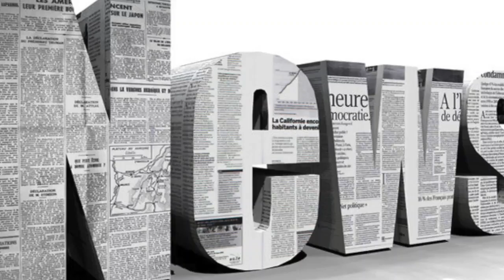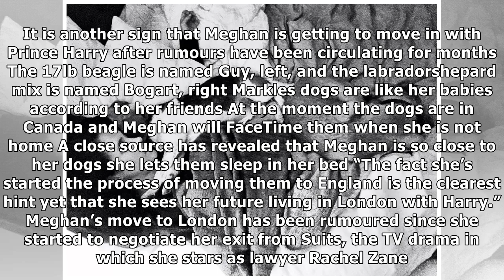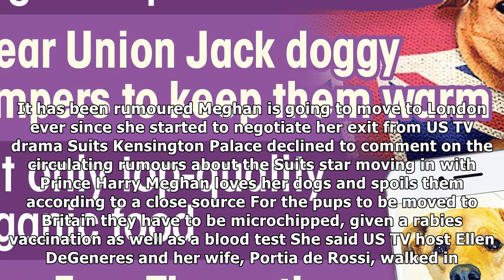Meghan markle is moving her pet dogs to the uk in another sign she wants to live with prince harry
Meghan markle is moving her pet dogs to the uk in another sign she wants to live with prince harry| Daily News TV
MEGHAN Markle is preparing to bring her dogs to London in another sign she wants to move in permanently with Prince Harry. The Suits actress treats la...